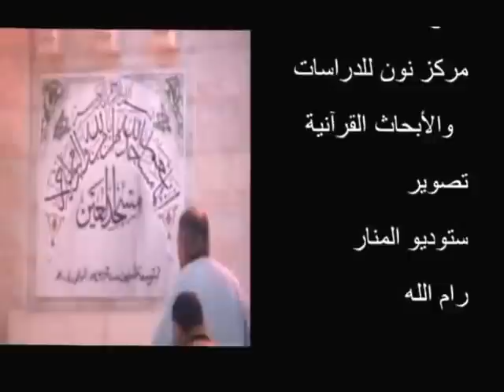بسّام جرّار- تفسير-" سورة محمّد -القتال "ج2